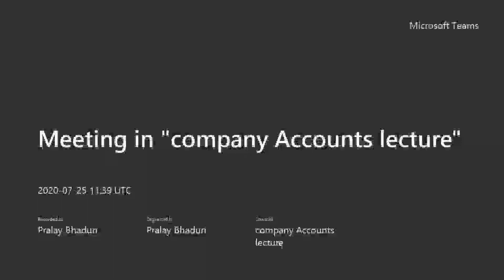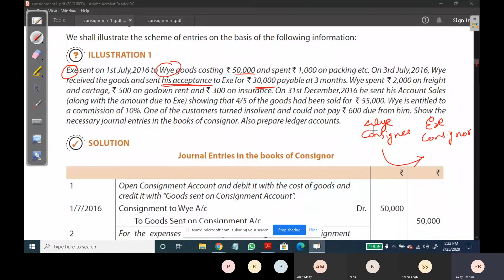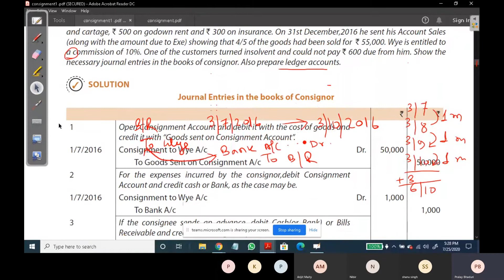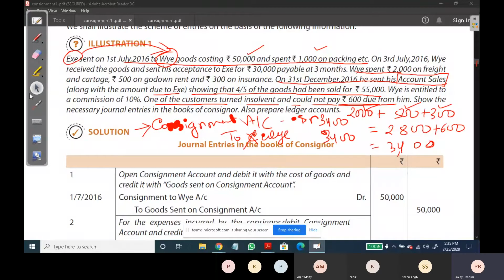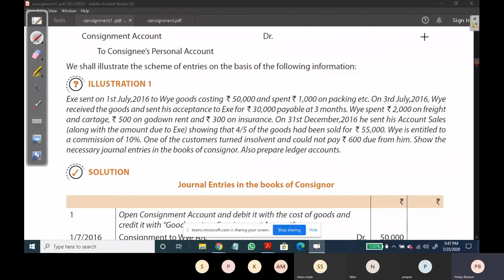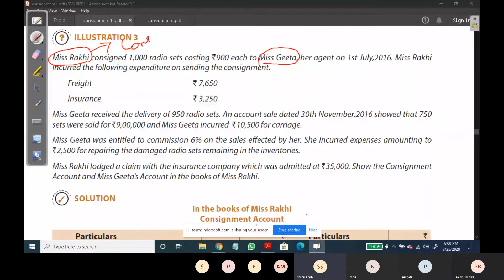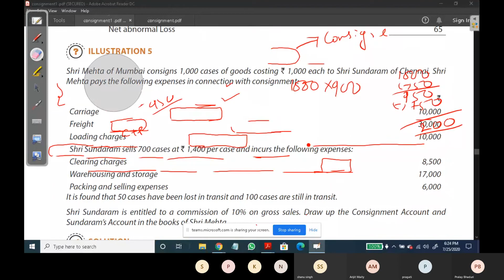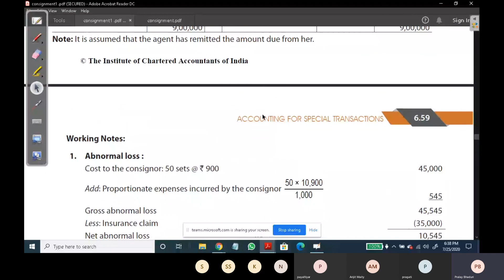CONSIGNMENT PART 3